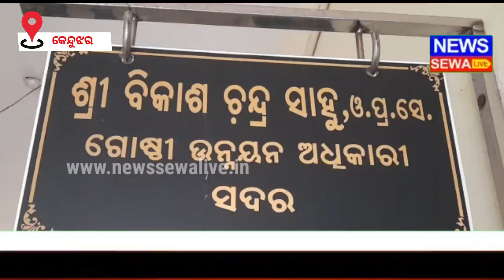ମନରେଗା କାର୍ଯ୍ୟରେ ପ୍ରାପ୍ଯ ନପାଇବାରୁ ସଦର ବିଡିଓ ଙ୍କ କାର୍ଯ୍ୟାଳୟ ଘେରିଲେ ଟାଙ୍ଗରତଳି ବାସିନ୍ଦା ।newssewalive